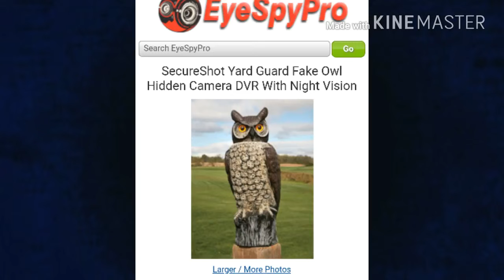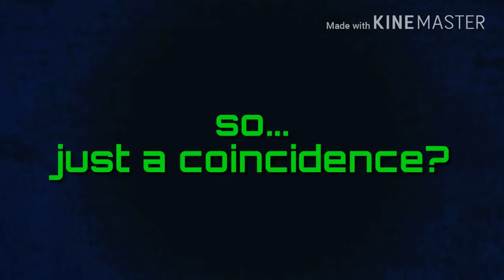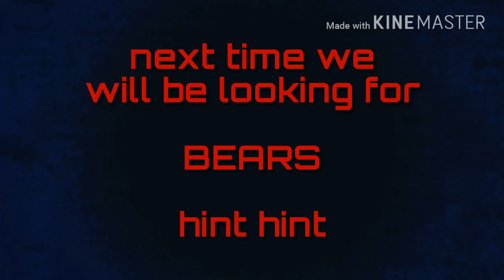The Owl Part II